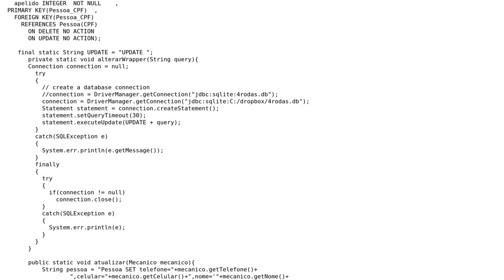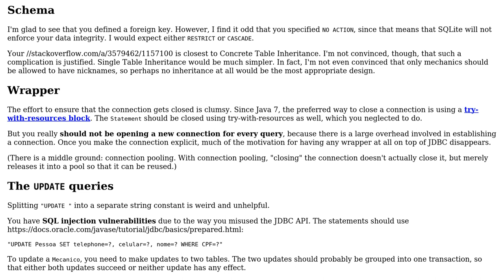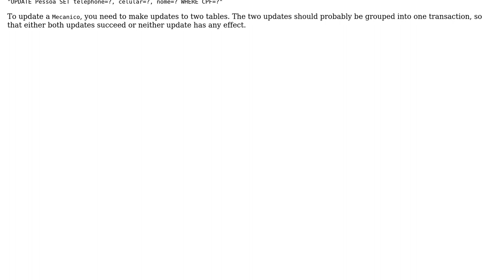Code Review: SQLite UPDATEs for persons and a subclass (2 Solutions!!)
Code Review: SQLite UPDATEs for persons and a subclass

With thanks & praise to God, and with thanks to the many people who have made this project possible! | Content (except music & images) licensed under CC BY-SA | Music | Images & others | With thanks to user Gerold Broser user DeMarco user 200_success and the Stack Exchange Network Trademarks are property of their respective owners. You are responsible for your own actions.